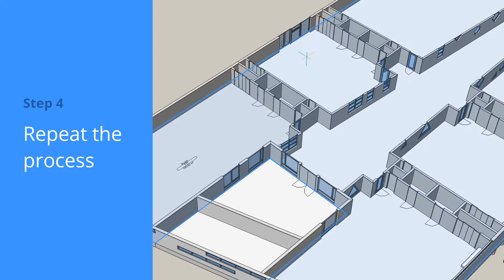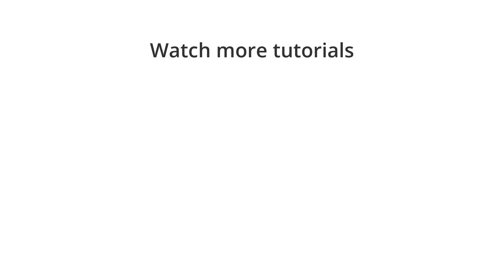How to define Rooms - BricsCAD BIM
How to manually and automatically create room entities between room bounding elements such as walls and slabs.